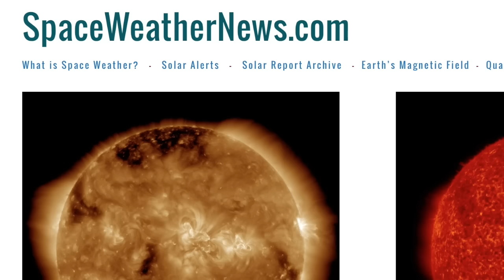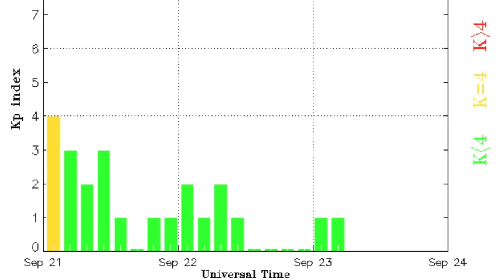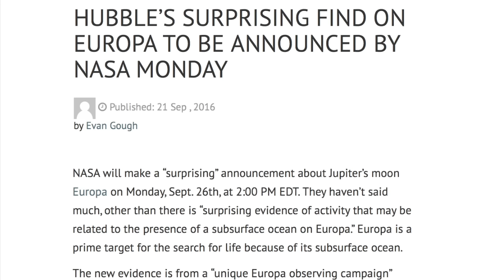Cosmic Ray Warning, App Peak, Quake Watch | S0 News Sep.23.2016